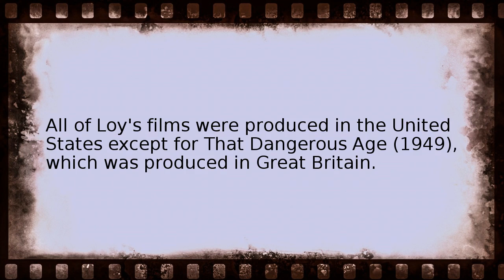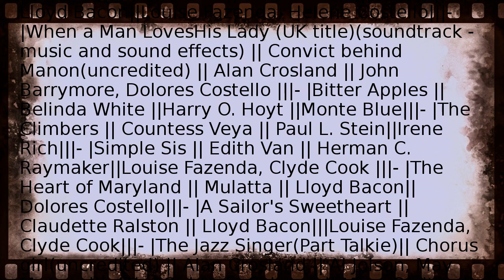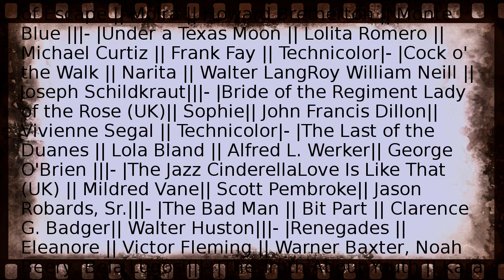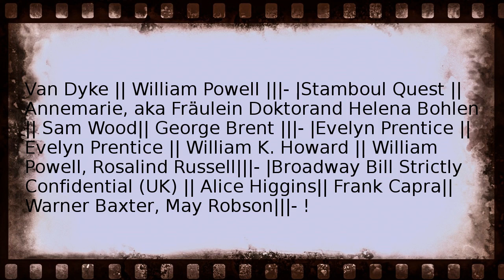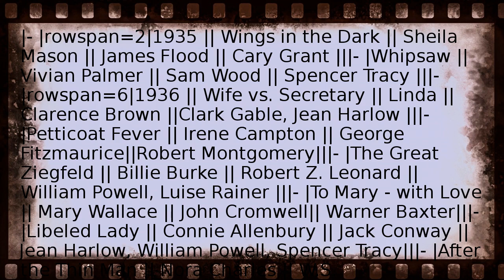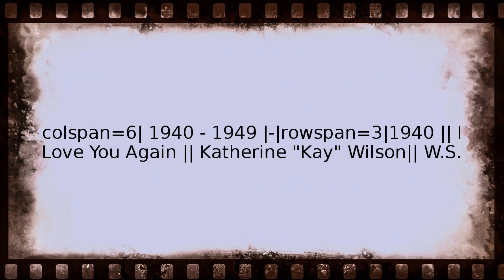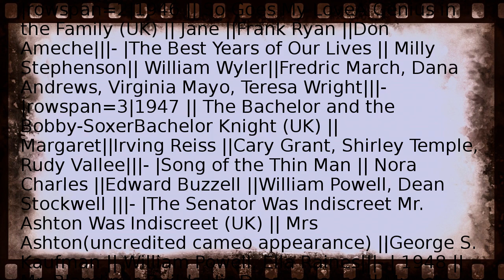myrna loy filmography Wikipedia